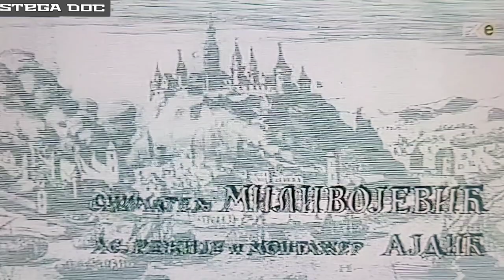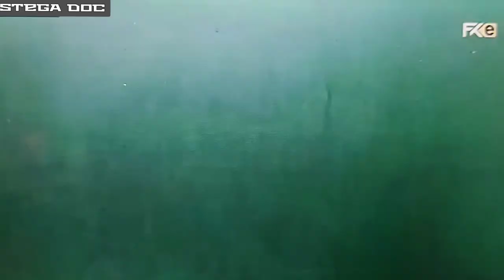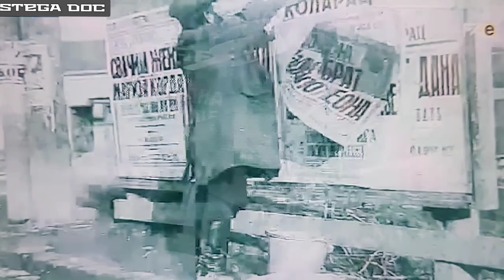Beogradom nekidan... - dokumentarni film (Dunav film, 1967.)